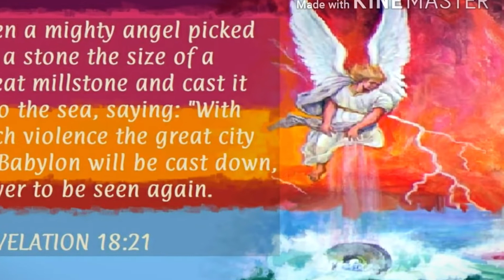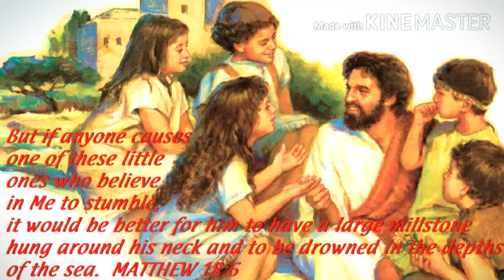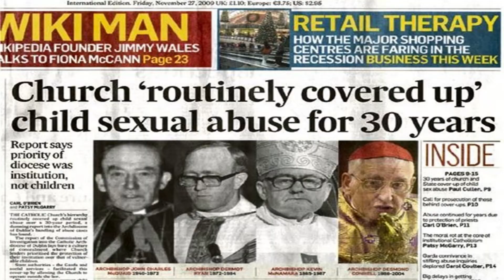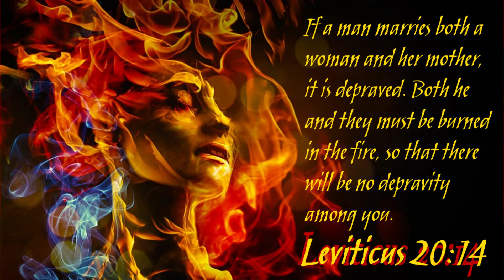The Harlot Meets Her DOOM part 2 of 4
The Apostle John was given a vision of the great harlot and her doom! Who or what is the great harlot in this vision?